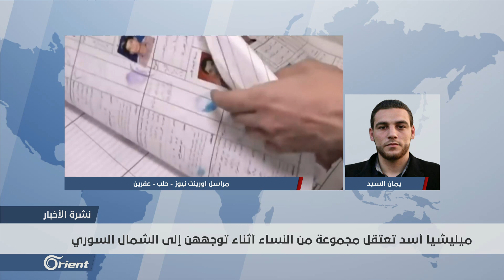ميليشيا أسد تعتقل مجموعة من النساء أثناء توجههن إلى الشمال السوري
أفادت شبكاتٌ إخبارية في الغوطةِ الشرقية , أنَّ ميليشيا أسد الطائفية أقدمت منذُ نحوِ أسبوع على توقيفِ حافلةٍ واعتقالِ مَن فيها من نساء أثناءَ توجهِها من مناطقِ سيطرةِ المليشيات الطائفية إلى المناطقِ المحررةِ شمالَ سوريا ,
وذكرتِ المصادرُ , أنَّ النساءَ المعتقلاتِ ما يزال مصيرُهن مجهولاً حتى اللحظة وأنَ أسبابَ توجهِهن للشمالِ تعودُ بمعظِمها إما للذهابِ إلى تركيا أو لزيارةِ أزواجِهن المهجَّرينَ في المناطقِ المحررة
يمان السيد –  مراسل أورينت نيوز  – حلب - عفرين